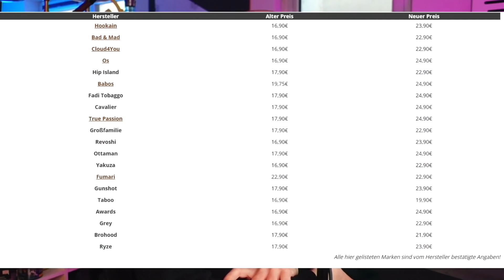UPDATE zur STEUERERHÖHUNG 🤢